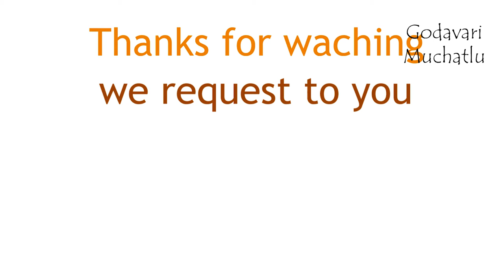Sand Bath in Bhimavaram beach || భీమ‌వ‌రం బీచ్‌లో ఇసుక‌స్నానం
sand bath in beach is a  funny time pass game. many beaches men and women do like this. in bhimavarm (peurpalem) beach also some crazy people do like this...
Health benefits of sand baths
Used as a natural therapy, a sand bath isn’t only relaxing. Thought to have similar effects to a sauna, in that it cleanses the body and helps to remove toxins through sweating, the sand bath has the added benefit of the weight of the hot sand pressing down on the body to help loosen muscles too. The hot sand soothes the body without causing burns.
It is said that a sand bath provides relief for people suffering from a range of muscular disorders as well as helping to ease the symptoms and heal various skin conditions too. People suffering from rheumatism, arthritis, sciatica, acne, and psoriasis, among other conditions, may find a sand bath treatment to be particularly beneficial.